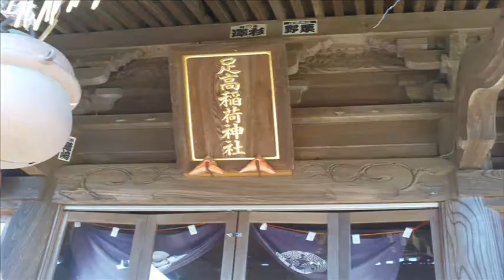あだか(足高)城・ふゆ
つくばみらい市には、あだか（足高）城という城があります。栗林義長という武将が活躍しました。１５８7年、はげしい城攻めにあい落城しました。